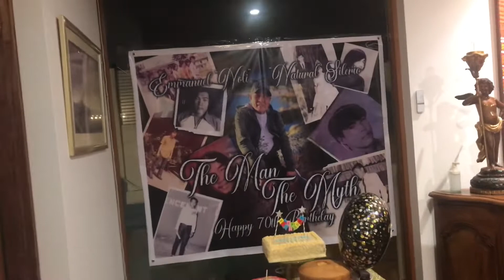4 August 2022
My 70th Birthday with the family!! On Steve and Blanche huz!